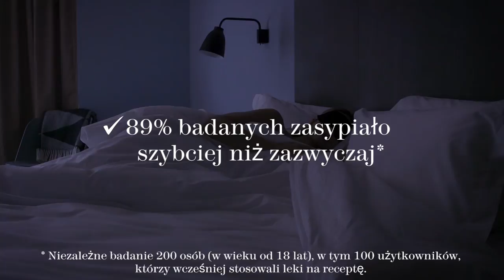This Works Pillow Spray